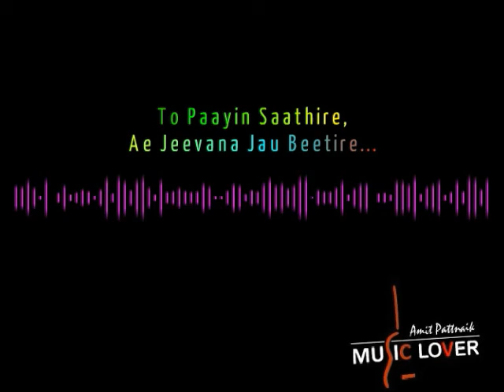To Paayin Saathire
Movie: Dharma Ra Heba Jaya